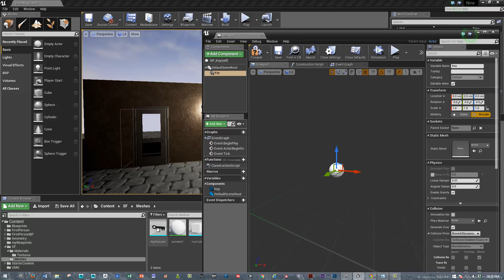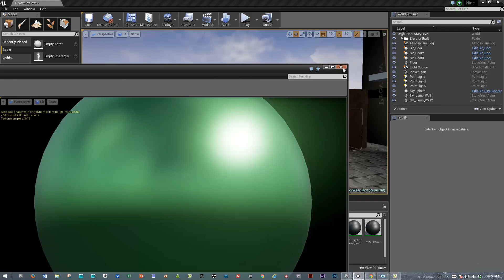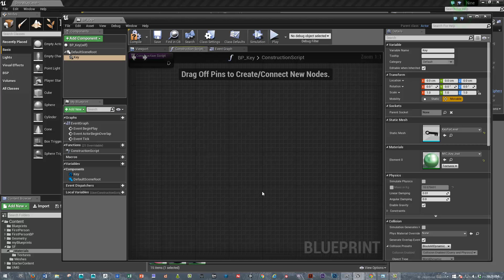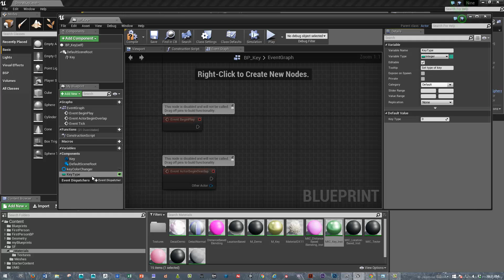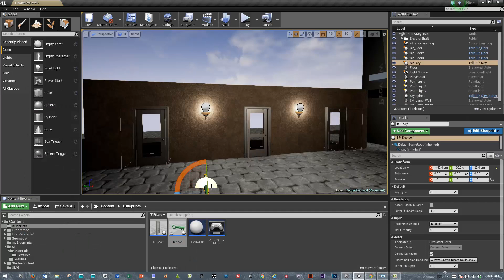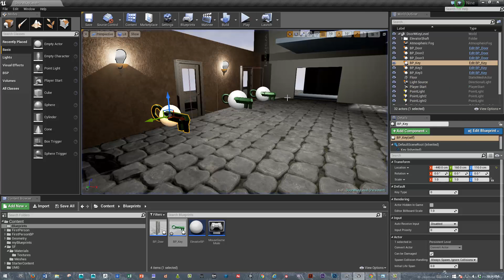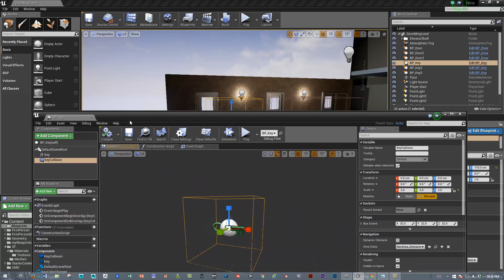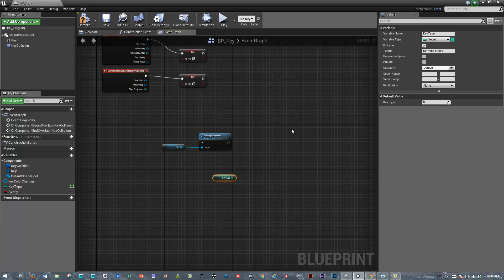Unreal 4 Blueprint Key Tutorial (Part 1 of 2)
This tutorial connects a reuseable blueprint key to a blueprint door.  Any door you put into the level you can set it's lock type and you also can create keys that change material based on what type of key they are